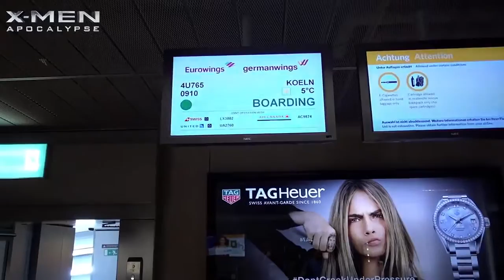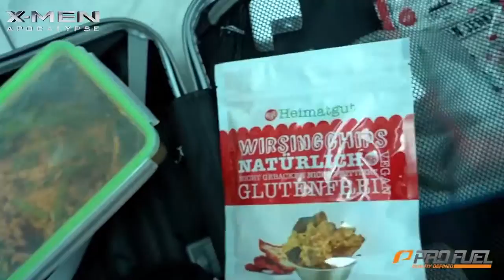X-MEN: APOCALYPSE - mit FALKEN Reifen und Mischa Janiec am Nürburgring